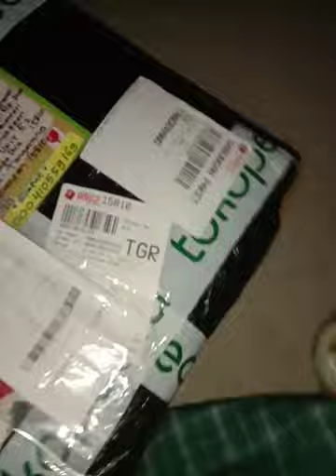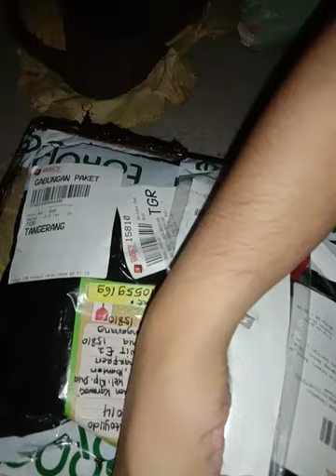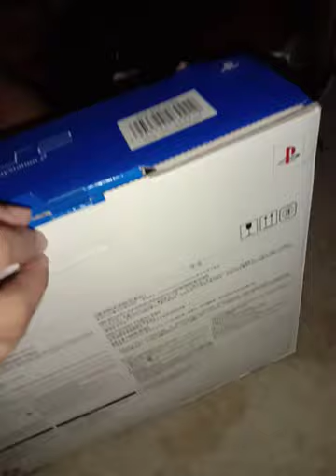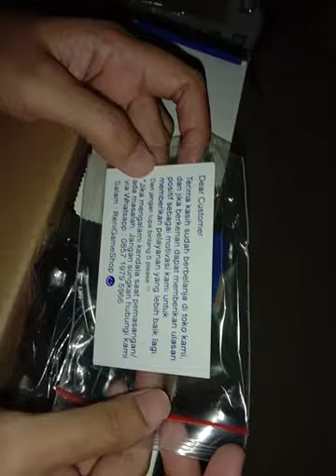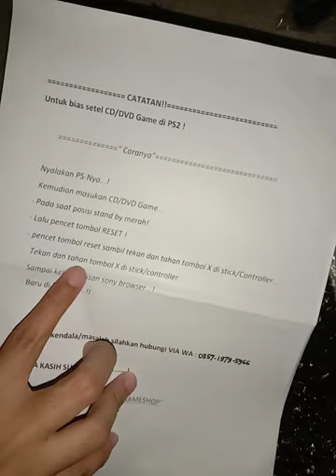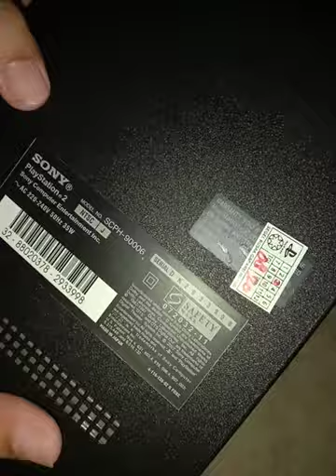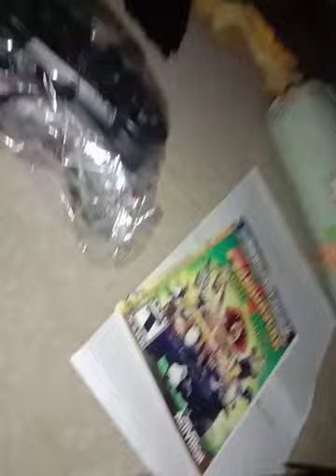PS2 Slim 90006 Unboxing Beli dari Tokopedia 2020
Baru beli PS2 dari Tokopedia hanya mau berbagi informasi